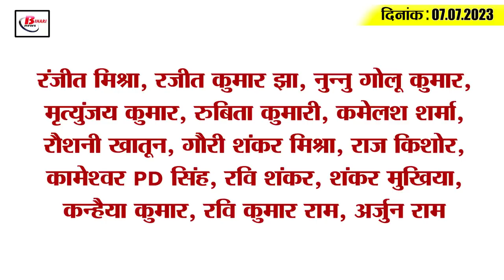Today Bihar Evening breaking news of 7 july on Shaheed peer ali, Madhushravani, sonu sood, ms dhoni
1. Retired teachers will be appointed on 1611 posts in Bihar

2. CM Nitish paid tribute to Shaheed Peer Ali on his martyrdom day

3. Excise Department brought 'Shantanu' to stop liquor smugglers

4. Dress code implemented for teachers' training

5. Lokparv Madhushravani from today, married women will fast for 44 days

6. Health workers will get this special training to reduce the infant mortality rate

7. Inflation spoils kitchen budget in Bihar

8. Foreign liquor worth one crore recovered on truck

9. Sonu Sood made litti on the streets of Patna and said this
10. Now all teachers union will agitate under one banner

11. The process of giving compensation for death due to spurious liquor will start soon

12. Operation of diesel buses will be stopped in the capital of Bihar from this day

13. Agriculture Minister Kumar Sarvjeet's statement regarding agriculture loan

14. These people congratulated MS Dhoni on his birthday

15. Assistance amount increased for flood affected families